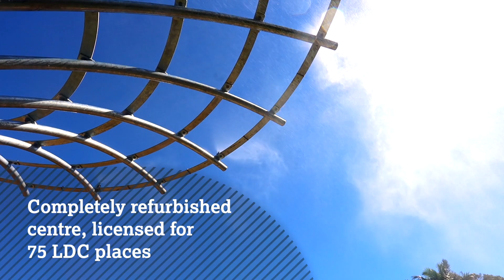Buderim QLD | Strong-Trading Childcare Investment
+ 15 year net lease to Toral Lodge Childcare to 2036
+ Three further 10 year options to 2066
+ Toral Lodge Childcare: operated and managed by Sparrow Early Learning, with a network of 59 centres nationally
+ Exceptional educational program offering pony rides, and rated ‘Exceeding’ under the National Quality Standard (NQS)
+ Annual rent increases to the greater of CPI or 3%
+ Current occupancy of 100% with long wait-list
+ Tenant pays all outgoings including land tax
+ Completely refurbished child care facility, with service approval for 75 LDC places
+ Substantial 5,000sqm site metres from the Sunshine Motorway and University of the Sunshine Coast (USC)
+ Significant depreciation benefits
+ Childcare/Early Education is an essential service and one of Australia’s most sought-after asset classes, with both Federal and State Governments providing record funding. In the 2021-22 Federal Budget, the Federal Government added a further $1.7 billion to the $10.3 billion already budgeted for the year.*
+ Net Income: $240,000 pa + GST

For Sale by Investment Portfolio Auction
10:30AM (AEST) Thursday 16 December 2021
Hilton Brisbane

*Mitchell Institute, Australian Investment in Education: Early Learning.

Contact Agent
Adam Thomas 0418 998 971
Natalie Couper 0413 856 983
Andrew Havig 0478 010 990